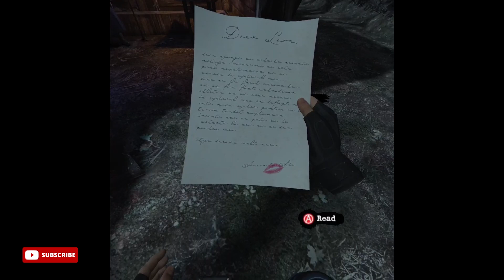TOO EASY // Resident Evil 4 VR ep.13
Resident Evil 4 is a 2005 survival horror game developed and published by Capcom for the GameCube. Players control the special agent Leon S. Kennedy on a mission to rescue the US president's daughter, Ashley Graham, who has been kidnapped by a religious cult in rural Spain.